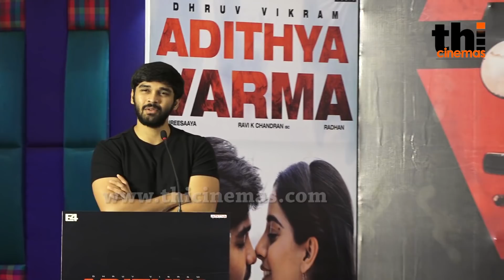கடுப்பேத்திய விக்ரம் டென்சன் ஆன துருவ் | Dhruv Vikram angry With Vikram | Adithya Varma success meet